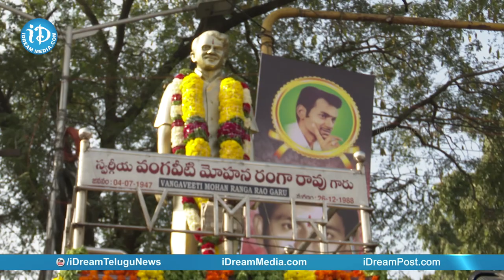Vangaveeti Mohana Ranga 31st Death Anniversary || Vangaveeti Radha || iDream News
Vangaveeti Radha talks about Vangaveeti Mohana Ranga on his 31st Death Anniversary.